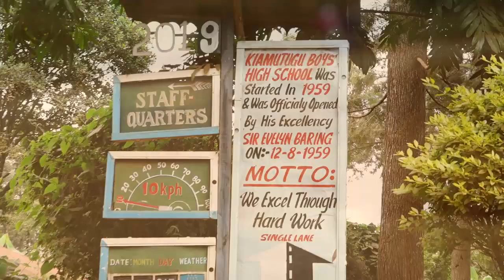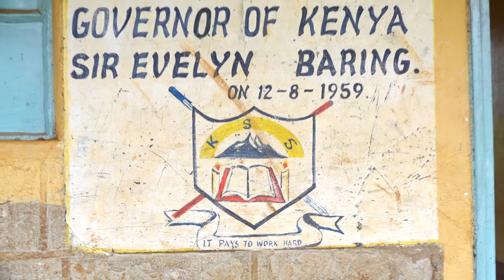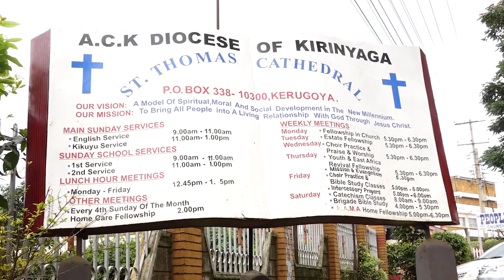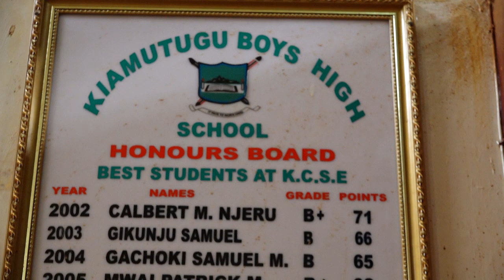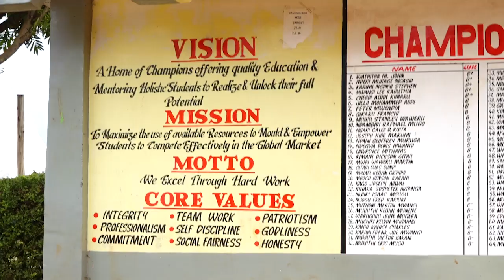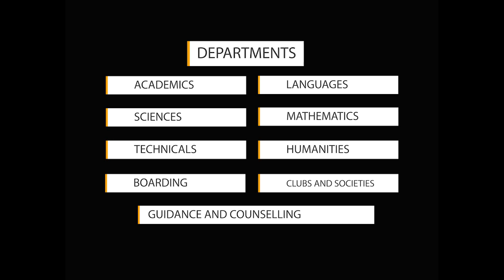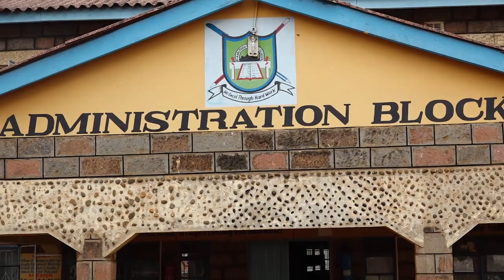KIAMUTUGU BOYS HIGH SCHOOL SHORT DOCUMENTARY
Kiamutugu Boys High School in Kirinyaga county is one that excels through hard work.Its a home of champions that offers quality education and mentors holistic students to realize and unlock their full potential.